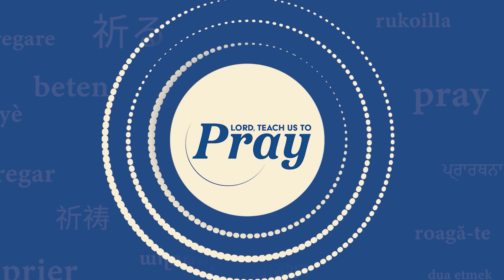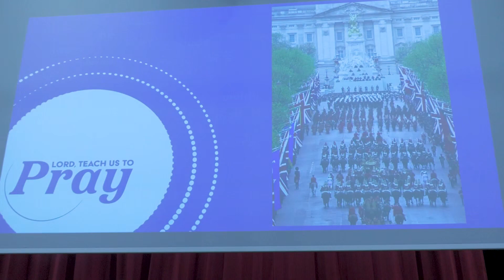Lord Teach Us to Pray: 11. David Danced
Simon considers the fear, humility and joy with which King David brought the arc to Jerusalem in the Old Testament. How much more liberated are we in the very presence of God, now we have been brought near in Christ and freed from condemnation through His sacrifice!